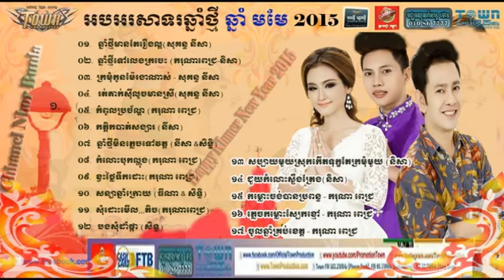Town Production Happy Khmer New Year Song Khmer Song Sokun Nisa Ft Karona Pich Ft Sith Low